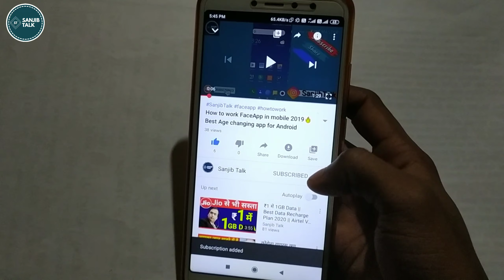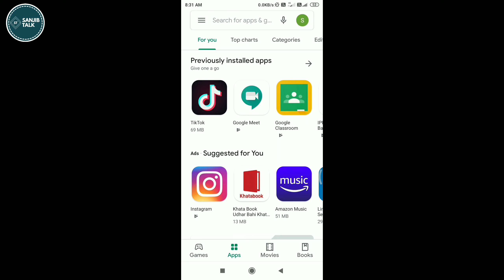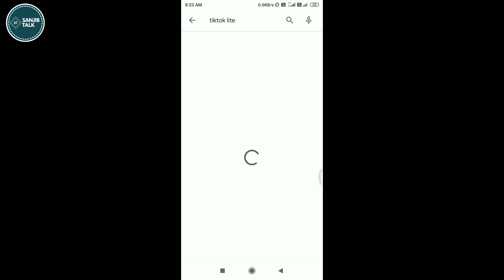Nice Joke | Tik Tok Ban in INDIA due to Low Rating | Carryminati Youtube v/s Tiktok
Hey Guys!
About this video:

Nice Joke
Tik Tok Ban in INDIA due to Low Rating Carryminati Youtube v/s Tiktok

Tiktok vs Youtube | why carryminati video deleted video by Sanjib Talk

नही होगा TIK TOK BAN
TikTok Rating Down ?
TikTok Ban?
Rating Going Down
Facts about TikTok
TikTok Ban (बंद) 🚫 Carryminati Fans Make It Possible?
Youtube Vs TikTok
Rating Down
Acid Attack

is video me Sanjib Talk ne jankari Tiktok vs youtube ke creators ki respect ke baare me jaise riyaz,faizu,garima etc. ke baare me muje Umeed hai ki ye video apko pasand aayegi.

In this video I will talk about TikTok and why TikTok's rating is going down constantly and how TikTok can be banned in India very soon. How this company started and some interesting facts about TikTok.

Queries solved:
1)TikTok Ban in India
2)why tiktok rating down
3)Tiktok vs youtube
4)carryminati deleted video
5)tiktok ban
6)bantikiok
7)youtube vs tiktok
8)justice carry
9)carryjustice
10)how to delete tiktok
11)tiktok low rating
12)tik tok ban in india

✔️ Video Information:
tiktok ban
tiktok rating low
tiktok rating down
why tiktok rating down
tiktok rating 1
1 star tiktok rating
why tiktok should be banned
tiktok banned in india
facts about tiktok
what we think of tiktok
tiktok india fight
carryminati video deleted
tiktok rating down
tiktok acid attack
Tiktok trending videos
Tiktok Challenge

Tiktokbaninindia TikTokBan TikTokAppReview carryminati justiceforcarry tiktok .Thank you.